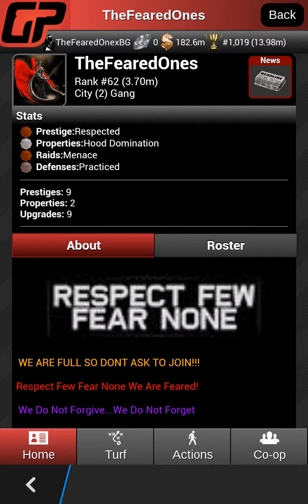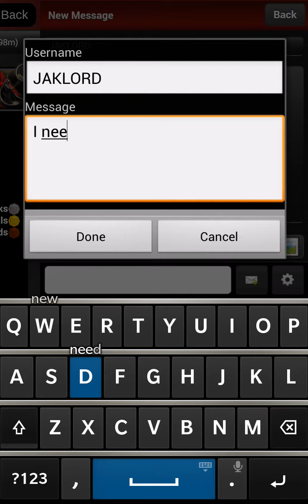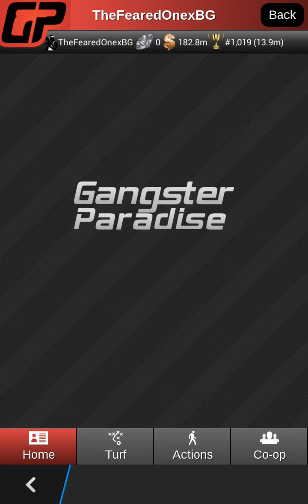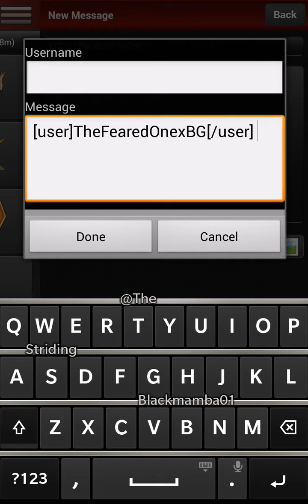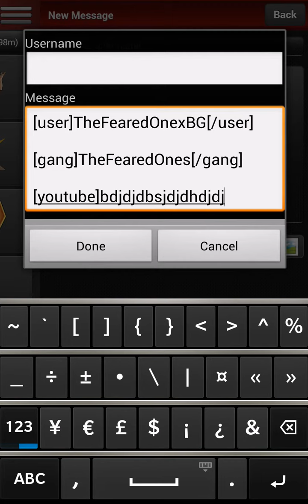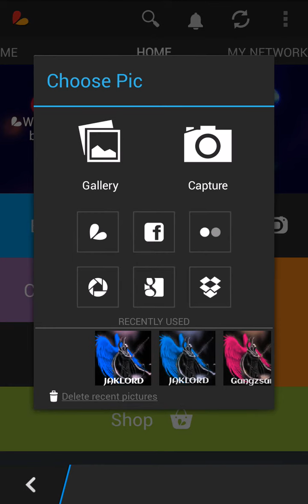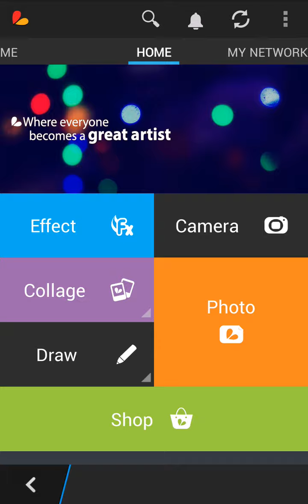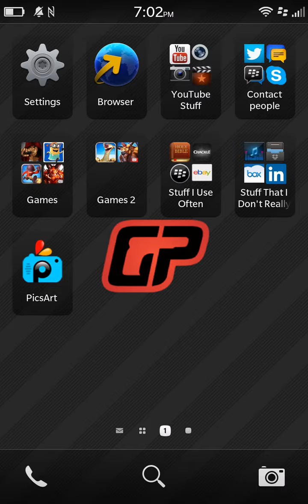Gangster Paradise (How To Link Some profile,Gang and youtube video to there name or Video URL)